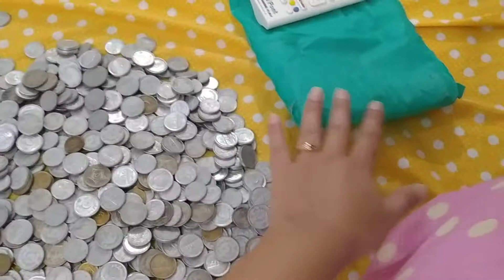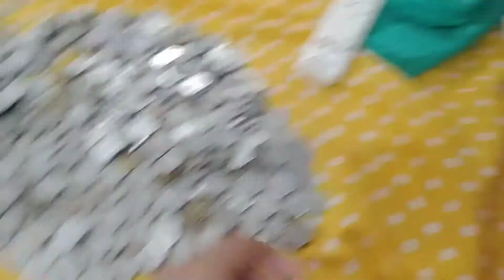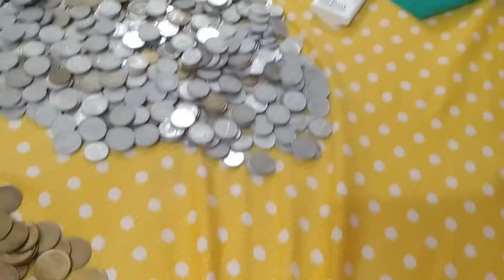sub yah kam kar lo faidy ma raho gay